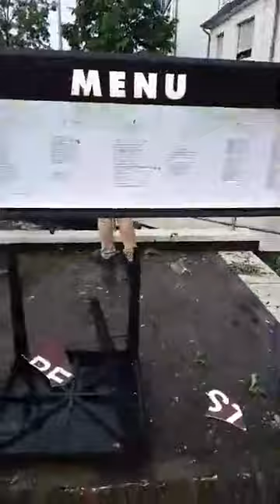Cyclone Petange Bascharage 09/08/2019 CARPINI Restaurant-Pizzeria, Bascharage, LUXEMBOURG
Cyclone

Success is the ability to go from one failure to another without losing enthusiasm.

LJs LiveOnSat Football / Soccer Schedules on TV
Comprehensive Live Football Schedules for Satellite TV, Cable and WebCasts throughout Europe.

by clicking on the following buttons:

APPRECIATION
Success has no name – so give it yours!
At our events, we will help you become a fully-fledged LR partner.
Exclusive trips, tours around the whole world
and our unique car concept are our thanks for all your hard work.
Make the most of yourself – because you’re at the heart of it all.

EQUAL OPPORTUNITIES
Success is neither black nor white – it is colourful!
At LR, everyone gets the chance to
make something meaningful of their lives.
Irrespective of your sex, skin colour, religion or background.
We don’t care where you’re coming from, but where you’re heading.

FREEDOM
Success knows no bounds – you’re free to set your own targets.
As an LR partner, you are your own boss.
Work where, when and with whom you like.
Full-time or part-time. Thanks to our innovative business model,
you will generate a passive income on the side –
flexible and without huge investments or risks.

YOUR BUSINESS
First and foremost, LR stands for: cutting-edge direct sales.
We are one of the biggest network marketing businesses in the health and beauty product sector in Germany and member of the federal direct sales association Bundesverband Direktvertrieb (BDD) and the European association Direct Selling Europe (DSE). Joining us means
you may look forward to a great range of work models, career opportunities and benefits. Start your business now! Look forward to exclusive bonuses and a trade margin of up to 40%.

Is: the essential must be functional. Beyond the common vision Try the impossible even when nothing seems possible. To really listen is to hear what the other person does not say. To you the choice! Now or never. Change your life to your Nothing is impossible The biggest waste in the world is the difference between what we are and what we could become. The logic will take you from A to B. Imagination will take you everywhere. If you can't, you must. And if you have to, you can.

We are a group of experts in network marketing, many of us have spent over 20 years working on behalf of foreign companies mainly on the Italian market.
We decided to found SNEP SpA to bring MADE IN ITALY products to the market, enhancing our researchers and our doctors.
Currently SNEP benefits from the experience of its "Formulator" and Production Manager Dr. Maico Polzella for what it has learned during over 15 years of research and from the experience gained in the food supplements sector, and is ready to give new vitality and economic independence, across Europe to tens of thousands of people thanks to the experience of its founders.

We at SNEP want to undertake a real revolution in the world of wellness.
If you are looking for an activity that can help you achieve economic freedom and self-realization, you are in the right place!
Join this new society and start to positively change your life and that of others.
Don't miss this opportunity. We are looking forward to your next step.

After more than 20 years and having reached prestigious positions in sales, our mission has not ended, we are all getting back into the game with SNEP to achieve extraordinary results, you too can join the "winning" team. You will be welcome.

We want to change the financial destiny of each of us.